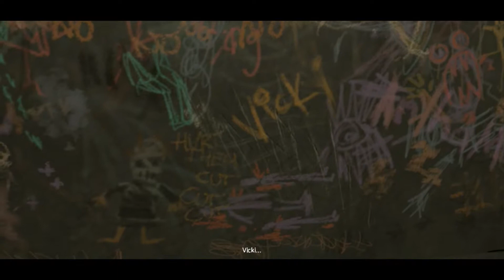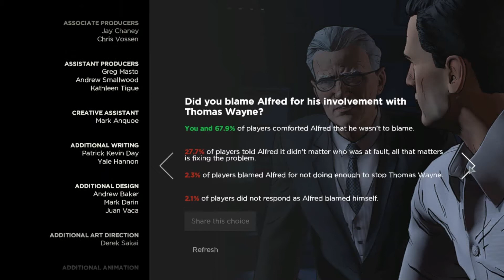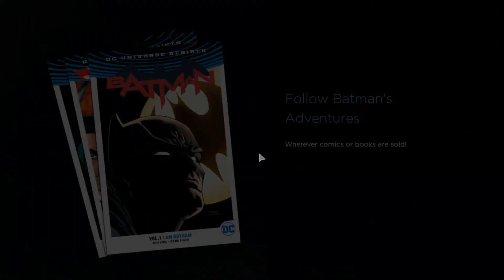Batman: The Telltale Series | #16 - Vicki skončila! | Epizoda 5 CZ/SK [Konec Epizody 5]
16. a závěrečná část Telltale Batmana! Dnes zachráníme Alfreda, zastavíme Vicki Vale aka Lady Arkham a odhalíme jí svoji totožnost!